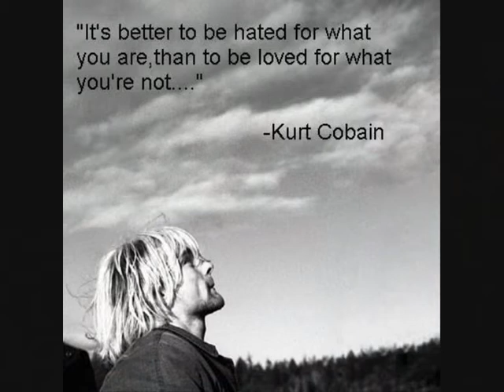Kurt Cobain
♥♥♥♥ Kurt ♥♥♥♥